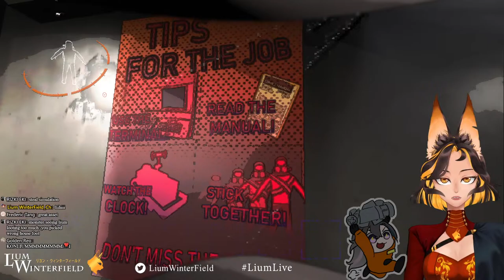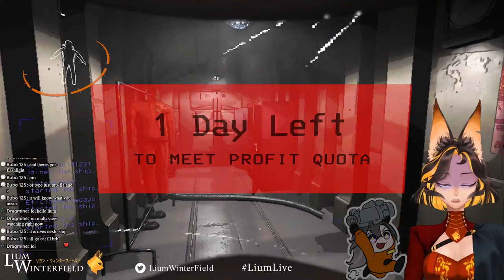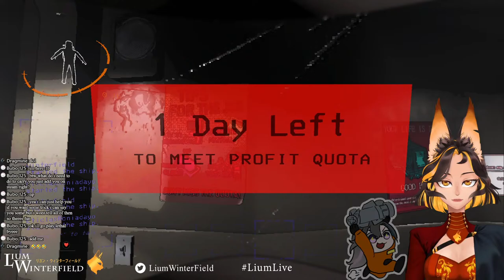【LETHAL COMPANY】FORGET ABOUT THE MONSTERS LETS MAKE MONEY【ETICLAS☀️LIUM WINTERFIELD】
Hellight Souls !!
Finally Eticlas COLLAB!!!
We know NOTHING about this game
i mean we just need to grab a bunch of things and sell it ,should be EZ am i right

Stream Rules
☀️Please be kind and be respectful to other people including myself
☀️Do not bring up other liver unless I mention them first (On the other hand, do not bring me up in other streams unless I was mention by them )
☀️Don't spam the same message too much
☀️I will ask chat if I need help in a game! So please no spoiler QwQ
☀️All languages are welcome as long as the rules are followed .
☀️Last but not least, thank you for dropping by! Have fun! q(≧▽≦q)